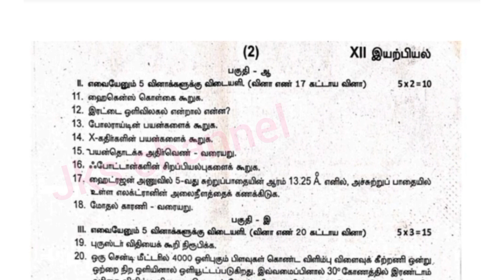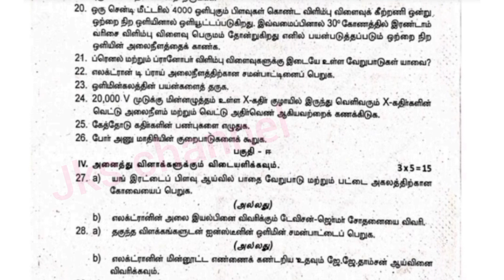12th physics second mid term exam question paper||tamil medium 2023||Jks channel